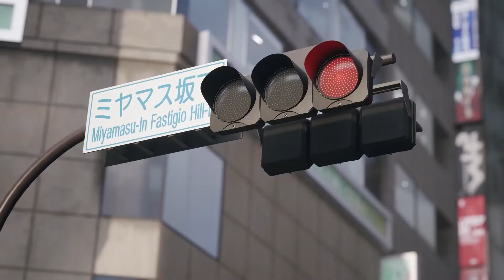Kingdom Hearts 4 Trailer